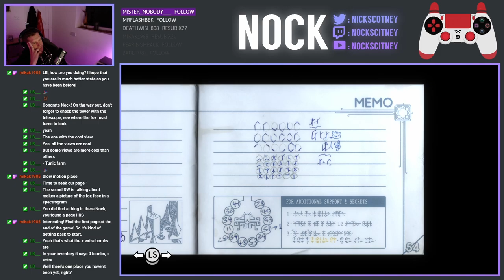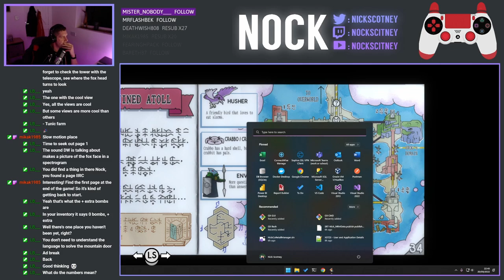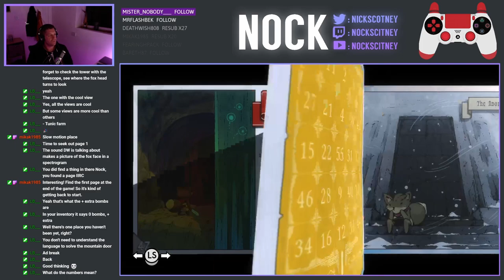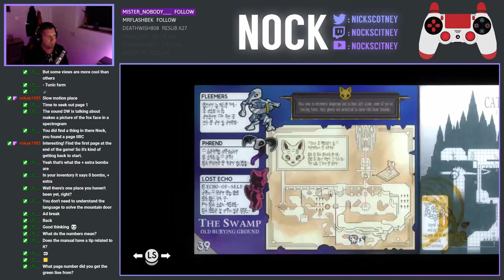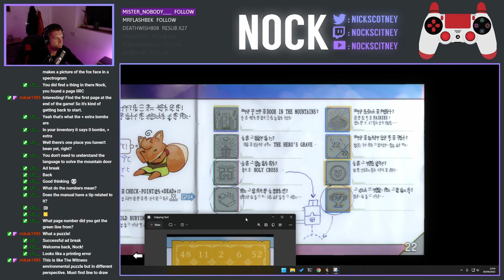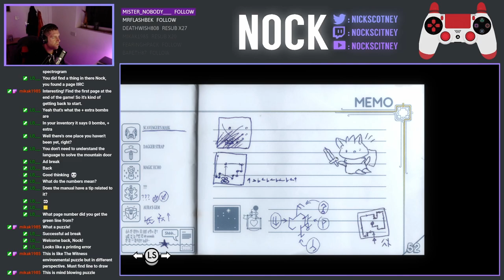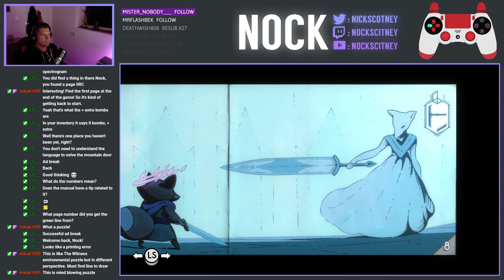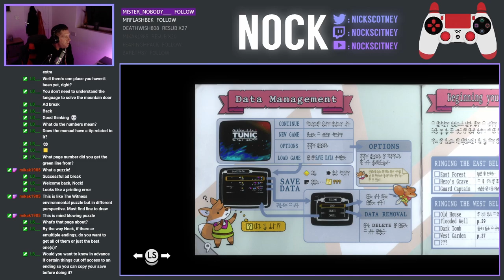Let's Play Tunic - Episode 31